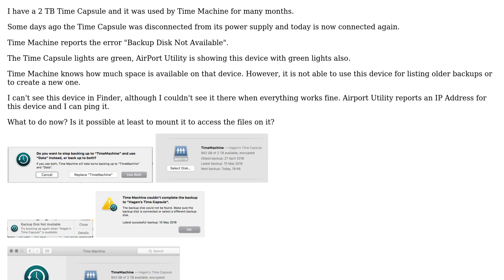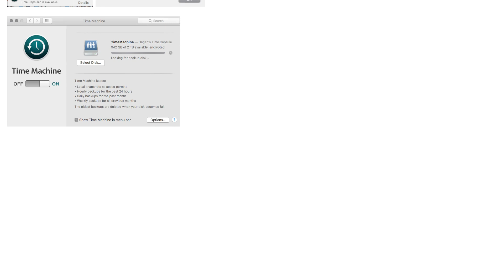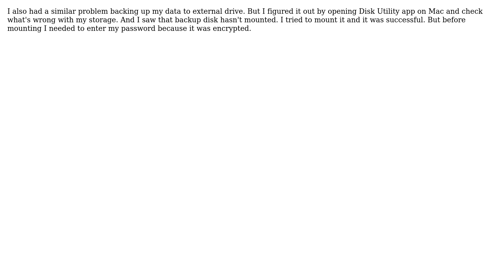Apple: "Backup Disk Not Available", Time Machine can't find Time Capsule any more (2 Solutions!!)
Apple: "Backup Disk Not Available", Time Machine can't find Time Capsule any more

With thanks & praise to God, and with thanks to the many people who have made this project possible! | Content (except music & images) licensed under CC BY-SA | Music | Images & others | With thanks to user user3439894 user novski user itinance user dpart user anki and the Stack Exchange Network Trademarks are property of their respective owners. You are responsible for your own actions.